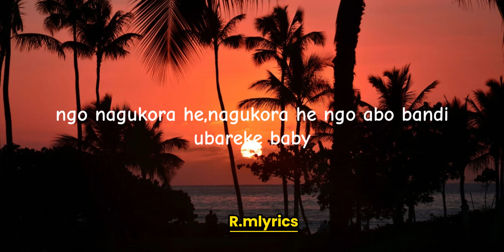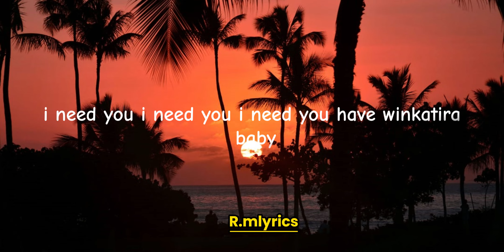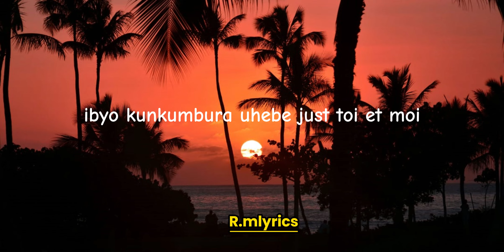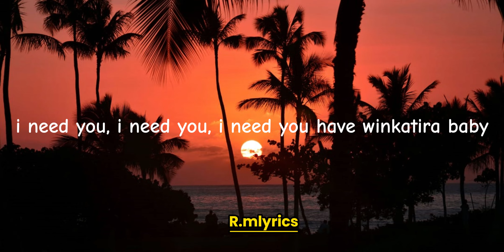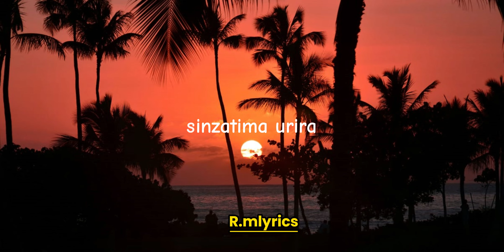zana lyrics by nell ngabo x da rest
song: zana
artiste: da rest ft nell ngabo
lyrics made by r.mlyrics